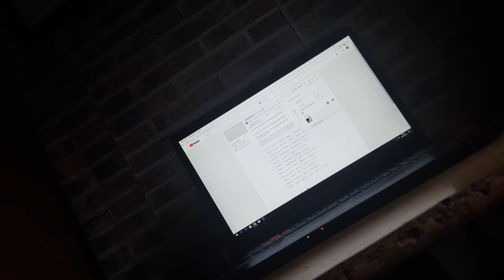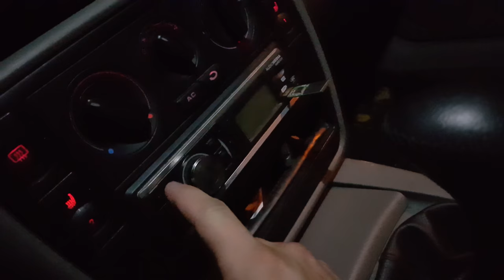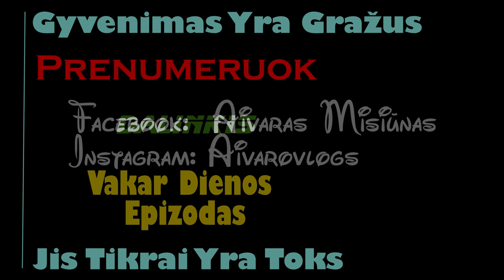Sveikiname Babą Su Gimtadieniu!? Oi Tie Tėčio Raktai?!! Vln|Ukm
Na, sekmadienis su dragon ball super :) bet tai nėra vlogo esmė:) Buvome kaime, pabuvome su šeima, pasikeitėme akumuliatorių ir lyg ir viskas. Tada, išvažiavome į Vilnių, bet atvažiavę pamatėme, kad tėtis paliko savo raktus, todėl teko grįžti atgal į Ukmergę. Na bet tai nėra labai blogai, gi gyvenimas gražus :) Iki ryt. Peace.

"GYGJTYT"